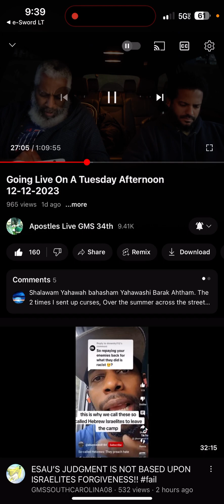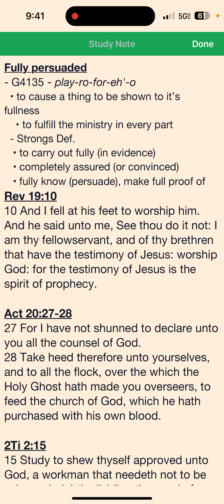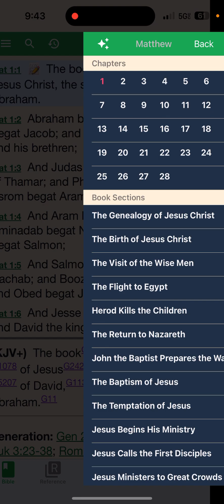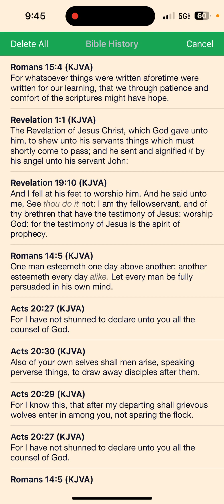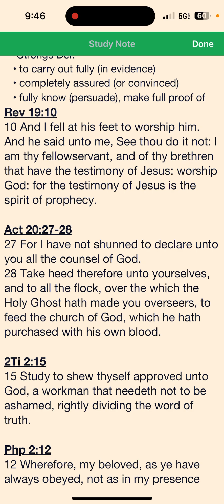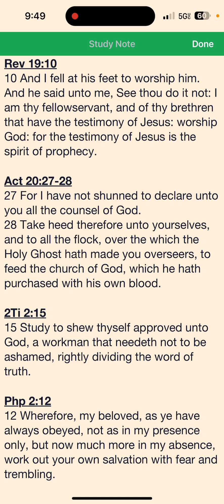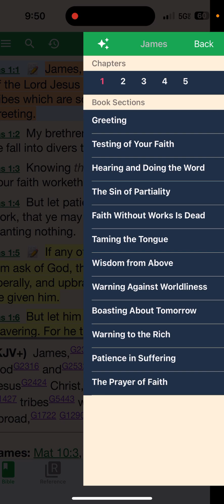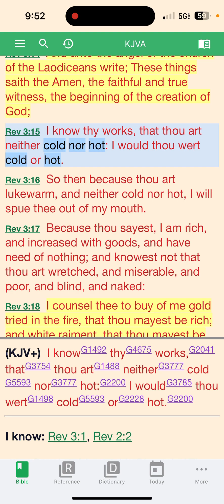Let every man be persuaded in his own mind